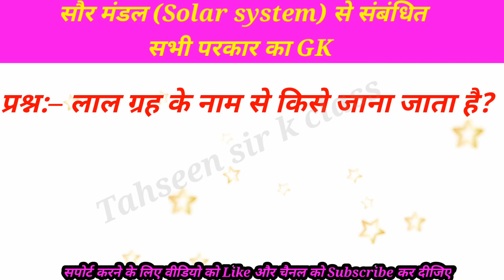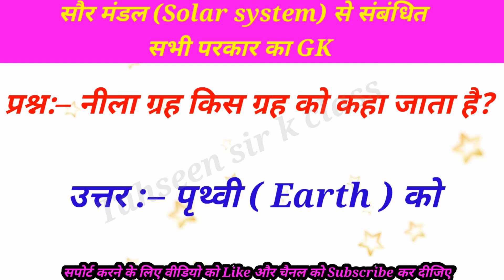Gk about solar system |full general knowledge about solar system | @tahseensirkclass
Gk about solar system |full general knowledge about solar system | ‎@Tahseen sir k class

full general knowledge about solar system
Gk about solar system
quiz
gk
general knowledge
gk quiz
gk questions
solar system
quiz gk
quiz questions
short
gk question
india gk
mcq
solar system related gk
best gk
geography gk
mcqs
gk question in hindi
gk hindi
solar system mcqs
gk tricks
important questions
important gk
facts
gk facts
upsc gk
gk gs
solar system questions
solar system quiz
kids gk
coldest planet in solar system
quiz on solar system
khan sir
gk drishti
lucent gk
planet
general knowledge quiz
yt shorts
100 gk
gk quiz in english
gk quiz for u
science questions
quiz questions and answers
shorts
quiz for kids
सौरमंडल
saur mandal gk
सौरमंडल crazy gk trick
planets mcqs
सौरमंडल से संबंधित gk
which is the coldest planet in the solar system
coldest planet in the solar system
earth
सौर मंडल
gk questions 2022
सौरमंडल के प्रश्न उत्तर
what is the coldest planet in solar system
saur mandal gk question in hindi
saur mandal gk in hindi
quiz gk questions and answers
question answer
kids learning videos
kids education
kids videos
khan sir gs research center
gk in solar system
question and answer discussion
ncert solutions
general awareness
sun light to reach earth
how long light takes from sun ton earth
what is the time taken by the light to travel from the sun to the earth
how much time does sun rays take to reach earth
solar system gk video
सौरमंडल सामान्य ज्ञान
all class gk quiz
all class gk questions videos
saur mandal 50+gk questions videos
saur mandal general knowledge videos
saur mandal gk quiz
saur mandal ka gk samany gyan
saur mandal se gk
solar system video important gk
solar system gk questions
solar system 50 gk videos
vvi important questions videos
solar system gk important questions
solar system gk videos general knowledge
solar system gk videos
our solar system related top 20 mcq
gk trick : solar system
जीके इन हिन्दी
general knowledge
solar eclipse nba youngboy
solar eclipse vedio
solar eclipse 2022
solar eclipse
planets of solar system
quiz on solar system part #2 | planet quiz | solar system
sormandal
saur mandal gk question
saur mandal gk gs
सौरमंडल gk
सौरमंडल gk in hindi
सौरमंडल से संबंधित
general knowledge question
futuretakgk
सौरमंडल से संबंधित प्रश्न
सौरमंडल से संबंधित प्रश्न उत्तर
solar system general knowledge
system
gk short tricks
payel gk study
planets
ias questions and answers
universe
kbc
gk for basic solar system
gk for planet
gk for planet solar system
soral system gk in english
universe gk
geography science gk
solar system planet
science gk
mcqs on solar system
solar system quiz in english
solar system mcqs in english
solar system mcqs ppsc
solar system questions in english
basic knowledge about planet
basic knowledge about solar syste
solar system questions and answers
odia gk class by common gk challenge
solar panels gk
science gk question
common gk challenge
odia gk questions and answers
world gk in odia
solar system odia gk
about planet questions and answers
solar system gk in odia
20 important questions of the solar system
Lal grah ke naam se kise Jana jata hai
सौर मंडल के बारे में जानकारी सौर मंडल में कितने ग्रह हैं
सौर मंडल के गृह
सौर मंडल क्‍या है
सौर मंडल में कितने ग्रह होते हैं
सौर मंडल by khan sir
सौर मंडल चित्र
सौर मंडल गीत
सौरमंडल का चित्र
सौर मंडल में पृथ्वी